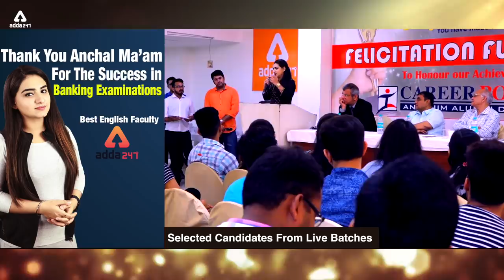Thank You Anchal Ma'am For the Selection in Banking Examination